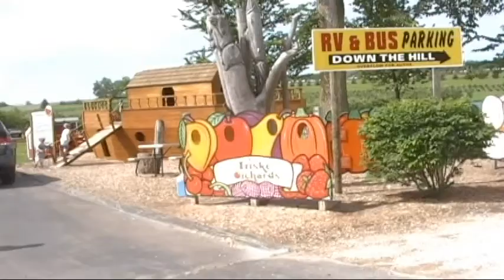scenes from the orchards at Friske Farm Market in Ellsworth, MI 7/5/10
This shows some of the orchards and other areas of the lovely Friske Farm Market along U.S. 31 in northern Michigan in Ellsworth on 7/5/10.  Just discovered this footage or would have posted sooner.